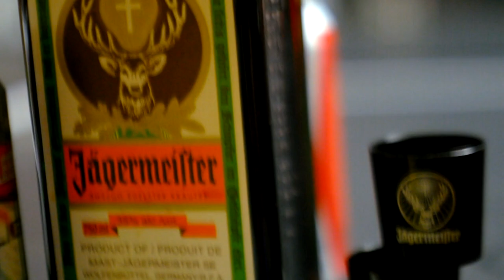Cover 18 ans Davidson court métrage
Simon Brazeau --
Raphael Pouplier
série d'extraits vidéos